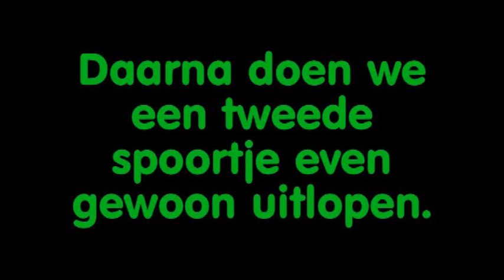Zelf speuren Boy